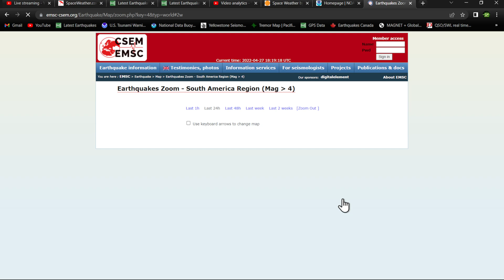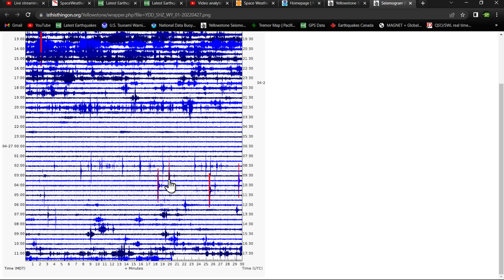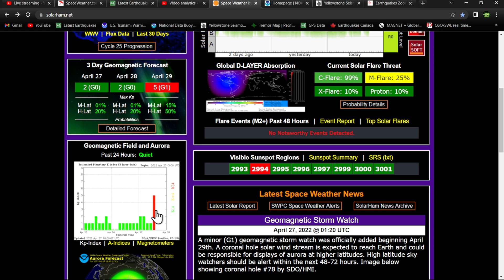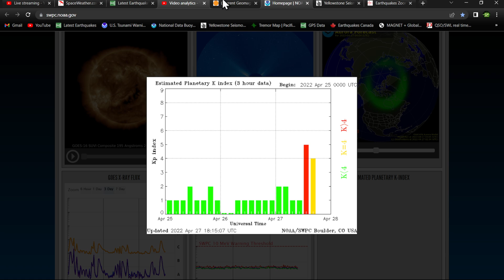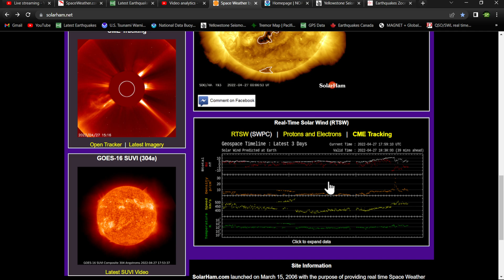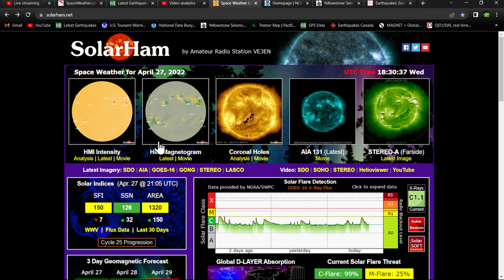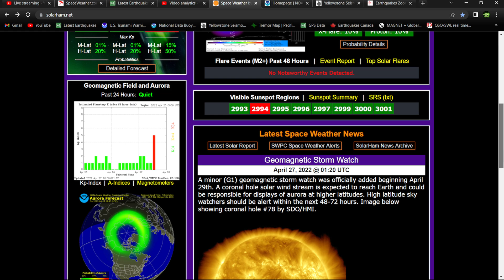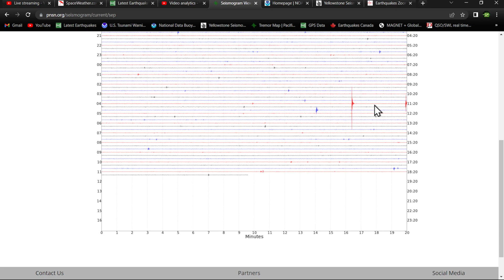Unexpected G1 Solar storm.. Calm Earthquake conditions globally.. Wednesday update 4/27/2022